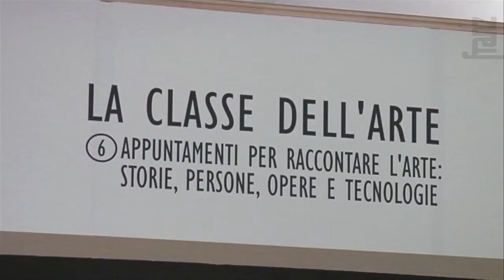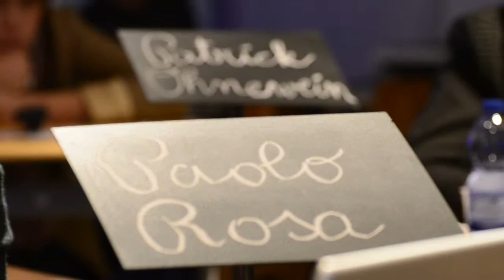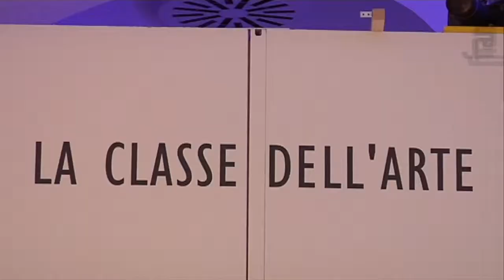La Classe dell'arte - 4° appuntamento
La Classe dell'arte

A cura di Paola Tognon

La tecnologia ci avvicina all'arte? Quanto e come le istituzioni culturali ne sfruttano le potenzialità multimediali? Le nuove tecnologie sono un valido supporto per l'esperienza e la conoscenza dell'arte a tutte le età e per tutte le tasche?

Sono intervenuti:
Luca De Biase, giornalista e scrittore, docente universitario e caporedattore dell'inserto Nova de Il sole 24 ore.
Paolo Rosa, artista, teorico e saggista, docente universitario, è fondatore del gruppo Studio Azzurro.
Antonella Sbrilli, Docente di storia dell'arte contemporanea all'università la Sapienza di Roma partecipa a ricerche internazionali sui linguaggi digitali applicati al patrimonio artistico.
Patrick Ohnewein, responsabile del centro tecnologico Free Software & Open Technologies del TIS innovation park di Bolzano.

A FRANZ PRODUCTION
Direction: Anna Quinz
Shooting: Matteo Berto, Ermanno Zanella
Editing: Eugen Cela
Motion graphic: Matteo Moretti